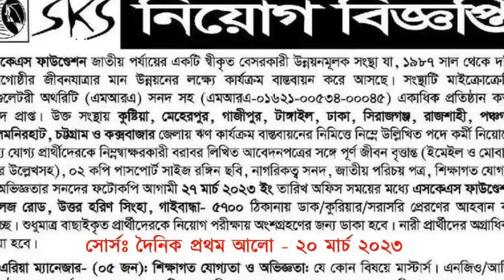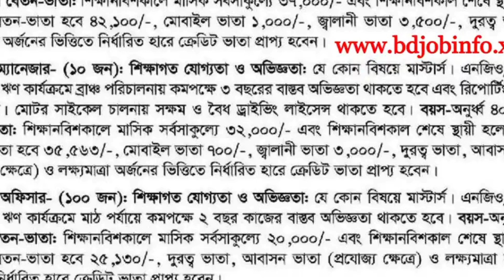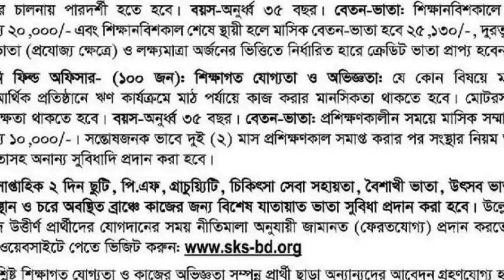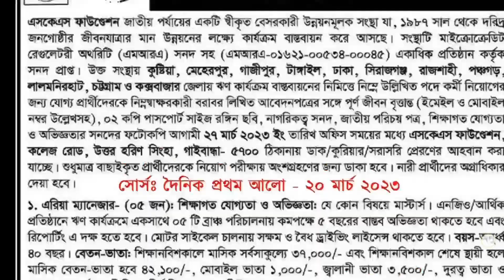এসকেএস ফাউন্ডেশনের নতুন নিয়োগ বিজ্ঞপ্তি ২০২৩ | SKS Foundation job circular 2023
সতর্কতাঃ jobsnewsbd121 কোন নিয়োগদাতা প্রতিষ্ঠান নয়। jobsnewsbd121 সতর্কতার সহিত অনলাইন জব পোর্টাল, জাতীয় পত্রিকা এবং অফিসিয়াল ওয়েবসাইট থেকে নিয়োগ বিজ্ঞপ্তি সংগ্রহ করে প্রকাশ করে থাকে। তবুও যে কোন আবেদন করার পূর্বে বুঝে শুনে ১০০% নিশ্চিত হয়ে আবেদন করবেন। কোন প্রতারনা বা আর্থিক লেনদেনের দায়-দায়িত্ব চ্যানেল কর্তৃপক্ষ বহন করবেনা। চাকরি প্রার্থীদের এই ব্যাপারে সতর্ক হবার জন্য পরামর্শ দেওয়া হচ্ছে।